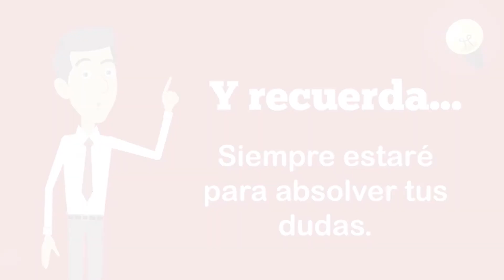M4: Costos y Presupuestos - Michell Solari